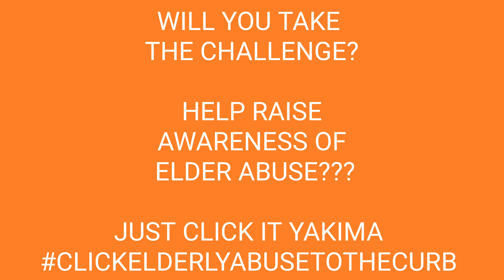Can You Believe What Congressman Jerrod Sessler?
Jerrod Sessler is an American former NASCAR driver. He drove the #4 Ford Taurus in the Whelen All-American Series and the now-defunct NASCAR Northwest Series, which also had Greg Biffle and Kevin Hamlin as drivers. From 1987 to 1989, Sessler was a Navy Petty Officer 3rd Class on the USS Constellation.

Just Click It Yakima!

Join & Help Peach Tree Retirement Center raise awareness to End Elder Abuse.

Elder abuse is a rampant problem, affecting an estimated 16 percent of adults age 60 or older. These numbers are still lower than the actual average, as elder abuse, like many other forms of abuse, is wildly underreported.

So, what is elder abuse? Elder abuse is intentional harm or neglect that adversely affects a vulnerable adult. This abuse is typically divided into five categories: 1) physical, 2) sexual, 3) neglect, 4) psychological, and 5) financial.

1. Physical abuse is intentionally using physical force that results in injury or impairment.

2. Sexual abuse is any non-consensual sexual act with an older adult.

3. Neglect is not providing for the needs of an older adult by a caregiver.

4. Psychological abuse is inflicting mental or emotional pain on an older adult.

5. Financial abuse is the misappropriation of an older adult’s money or property.

Approximately one in 10 Americans aged 60+ have experienced some form of elder abuse. Some estimates range as high as five million elders who are abused each year. One study estimated that only one in 24 cases of abuse are reported to authorities. [ncoa.org]

That is why Peach Tree Retirement Center Seniors & Staff are taking the initiative to raise awareness to End Elder Abuse. At Peach Tree, the safety of our family residents is always first and foremost. As well as the safety of every senior. Together we can raise awareness in a fun & safe manner! We challenge YOU to click your heels & put a stop to Elder Abuse. Want to know how you can join in on the fun & do your part?

Here is how to do it! (Have Fun)

1. Grab your friends, Family, or YOURSELF! You can do it by sitting down (safely) or jumping up in the air and clicking your heels together.

***DECORATE YOUR FEET IF YOU WANT***

2. Record an awesome video.

3. Post it on your Facebook or Instagram & share it using these hashtags:

5. Save The National Elder Abuse Hotline Phone # in your phone:

1-800-End-Harm

"Just Click It FREE Event"

When? August 13th, 2022

 Where? Peach Tree Retirement Center

2800 West Viola Ave Yakima, Wa 98902

What’s Happening?

Local Vendors

FREE HOT DOGS (Yum!)

Fun Activities for the little ones (Yay!)

Jammin’ Music

& More!

(If you are a vendor & want a spot at our Just Click Yakima Event call to book & secure your spot.)

Peach Tree Retirement Center: Your Senior Living Family Style

Barbara Ziegler – Director